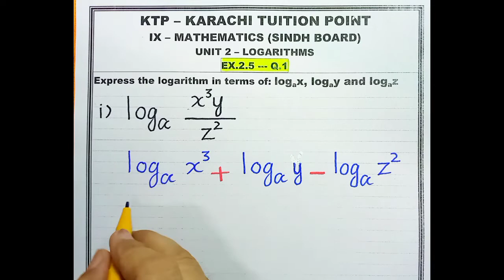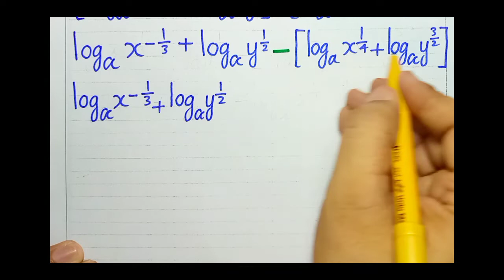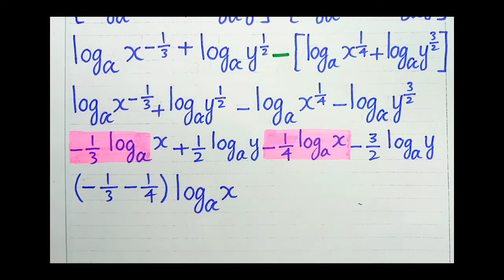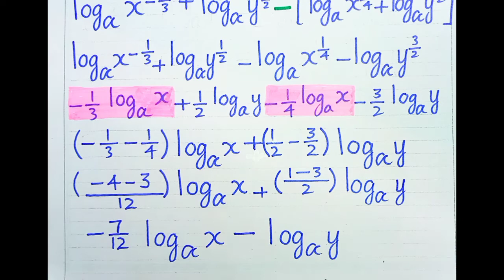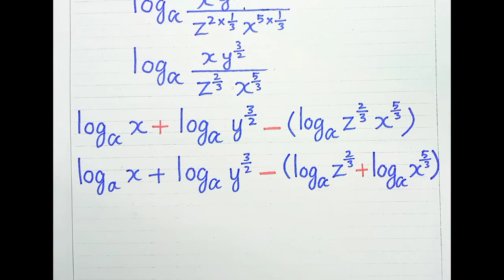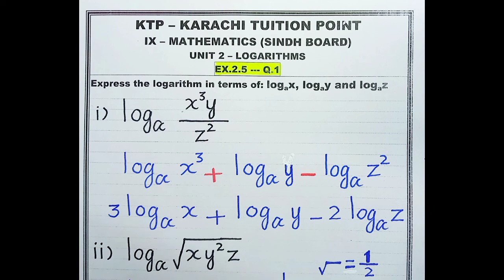Math IX, Unit 2, Logarithms Ex.2.5, Q.1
IX math,unit 2, Logarithms Ex.2.5, Q.1